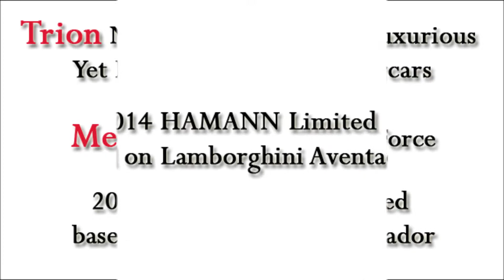Cars, Super Cars, Sport Cars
Trion Nemesis Hand-crafted Luxurious Yet High Performance Supercars
Mercedes-Benz Ener-G-Force
2014 HAMANN Limited based on Lamborghini Aventador